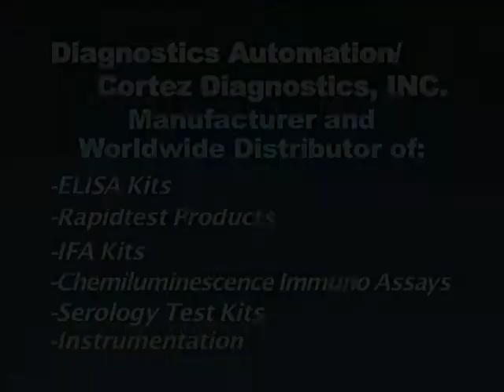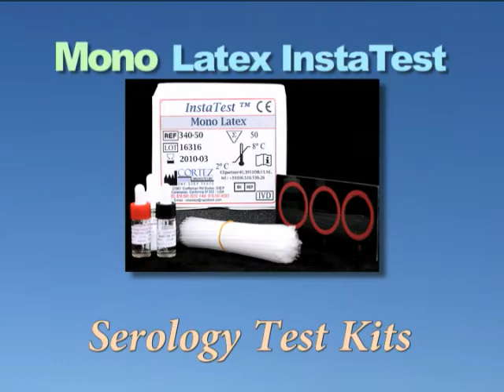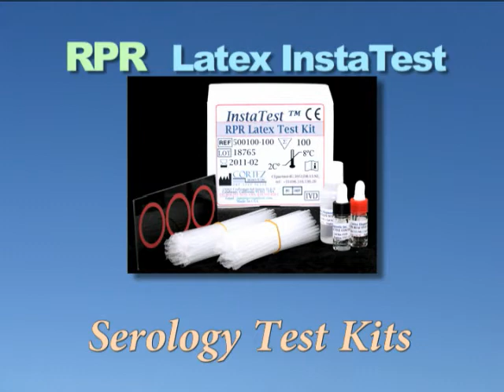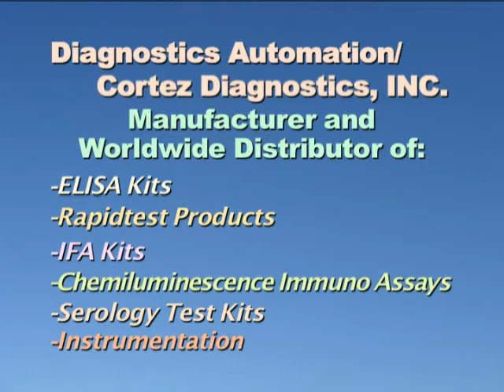Serology Rapid tests, (Serology test kits)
Serology RapidTests manufactured by Diagnostic Automation, Inc. Please for more information.
Serology test kits: Serology kits.